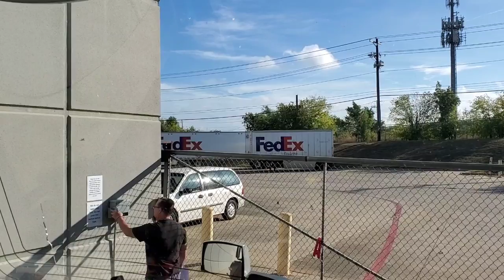Delivering in Texas... Another Dry Run.. Pickup Truck in Hammer Lane Loses Left Front Wheel.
Filmed Sept 10th 2019